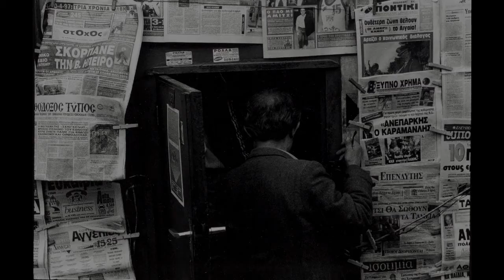1997 - 1999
Photos by Kostas Karamolegos